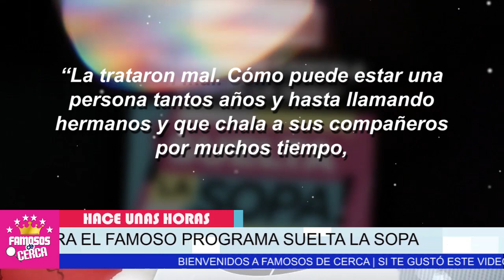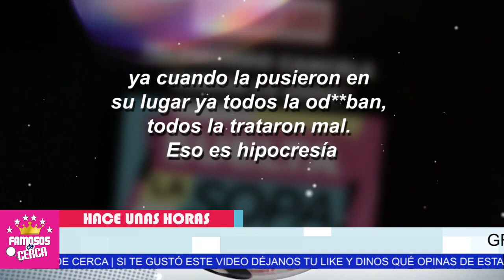⛔ 𝗣𝗔𝗚𝗔 𝗖𝗔𝗥𝗢 ! 𝗦𝗨𝗘𝗟𝗧𝗔 𝗟𝗔 𝗦𝗢𝗣𝗔 Ya Esta Pagando La Factura Por Lo Que Le Hicieron a Carolina Sandoval 😱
De Ultimo Momento Suelta La Sopa NO SE ESPERABA ESTO de Parte de Los Ejecutivos de Telemundo.

 BIENVENIDOS!!!
suelta la sopa
televisa
exclusivas
venga la alegria
tv azteca
polemica
chismes
Entertainment
farandula mexico

SUELTA LA SOPA SERA CANCELA DEL PROGRAMA.
SUELTA LA SOPA YA NO SALDRA AL AIRE